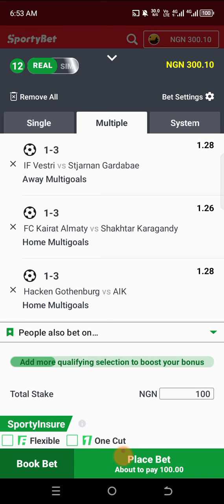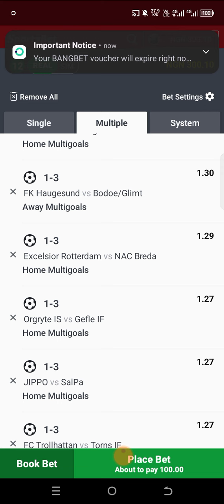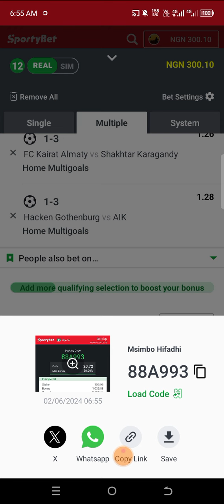Football Betting Tips 02/06/2024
Welcome to MONEY LINE TIPS, your go-to channel for top-notch football betting tips! Whether you need football betting tips for over 1.5 goals, high success rates, or predictions for today, tomorrow, or this weekend, we've got you covered. Explore our football betting tips website and apps for the best betting tips and tricks. Our VIP premium offers exclusive access to accurate football prediction websites, correct score , and the best AI football predictions.

 For the best football prediction sites 2024, stick with us!